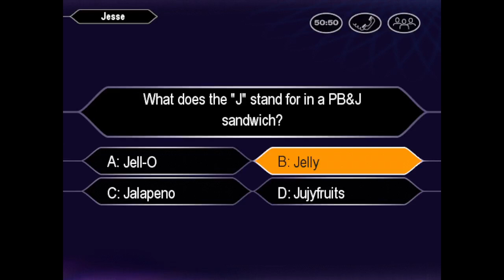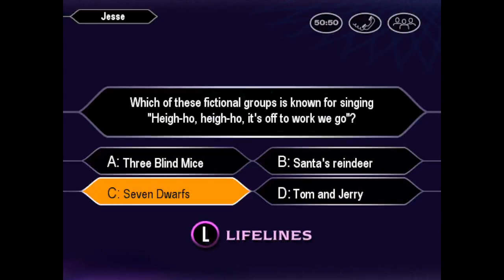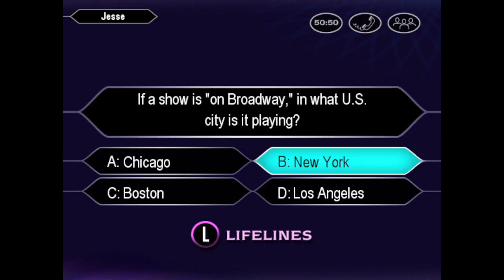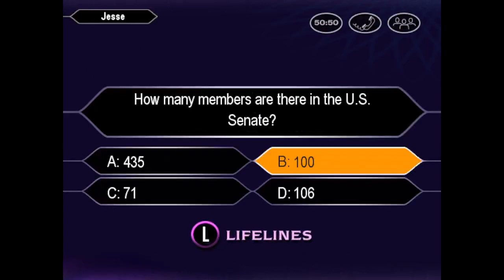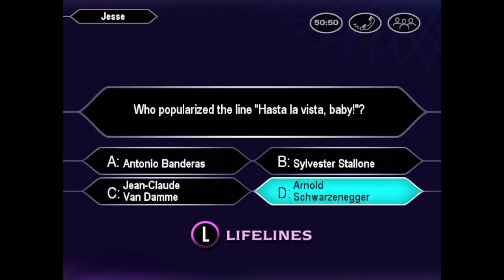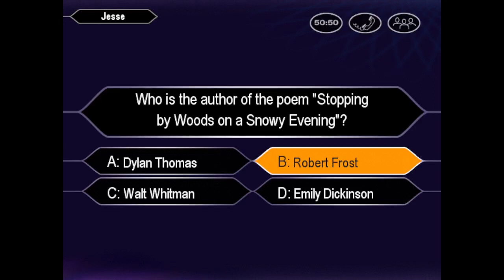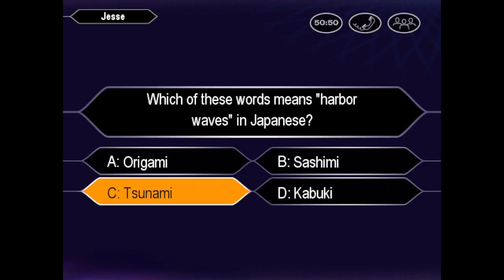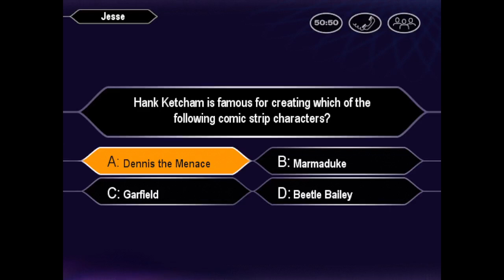Who Wants to Be a Millionaire Kids Edition John Carpenter Game #67